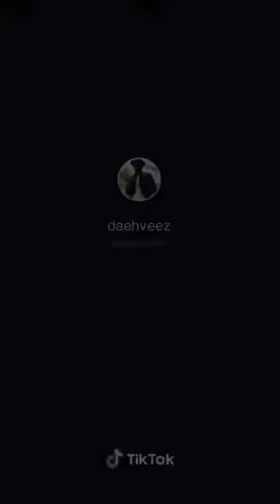UK problems part 2